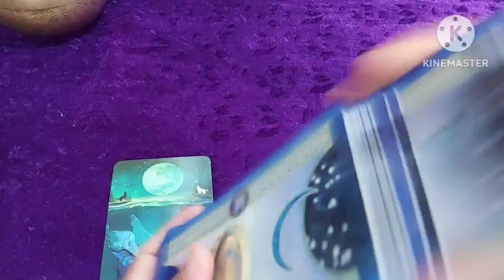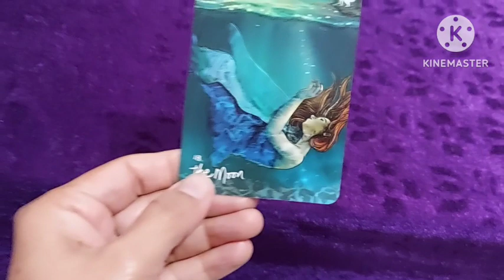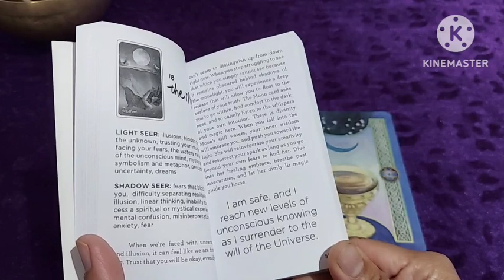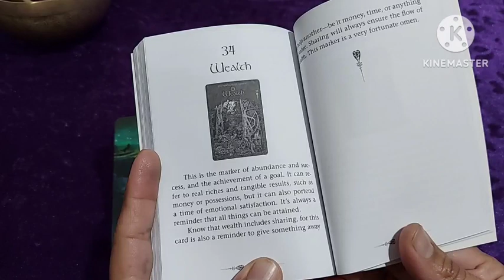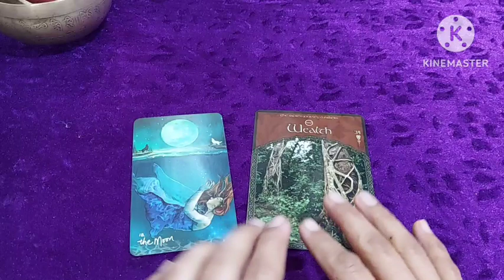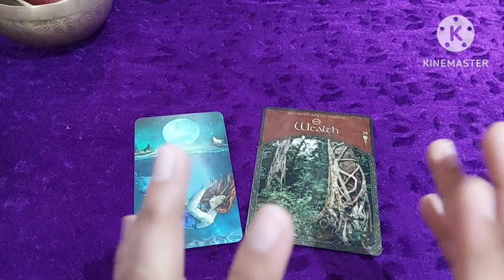20 MARCH INTUTION ya ILLUSION kya hai aapka Chunav, Surrender karen or Sachchi Wealth hogi aapki